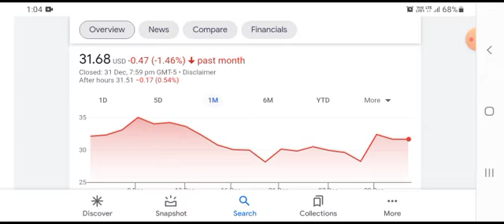BREAKING!! GOLDMAN SACHS Said THIS About NIO 🤯 Nio stock 😳 Nio Stock Analysis 🚨 Stocks to buy now